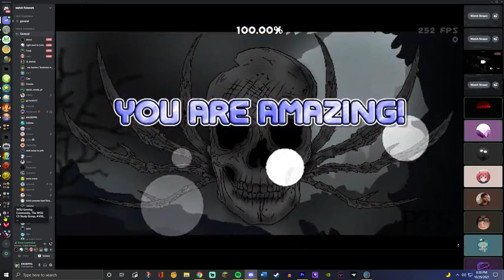The Greatest Reaction in GD History. (Firework)